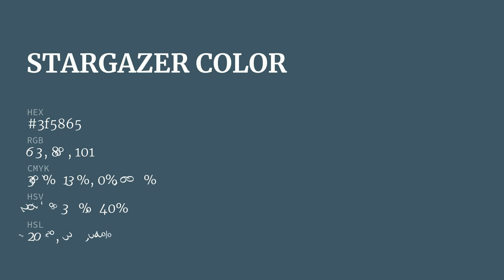Stargazer color 3f5865 hex color - Blue color - Warm color 3f5865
What color is Stargazer ? 3f5865 hex color - Blue color - Warm color 3f5865

Hex 3f5865 Color Code is also known as Stargazer color.